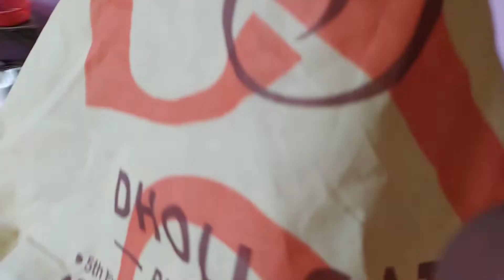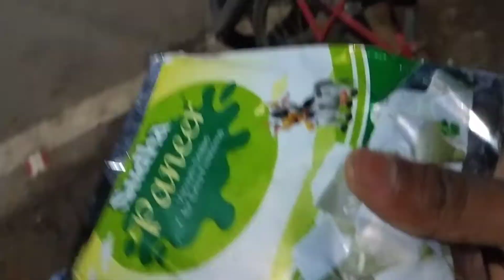Happy 🙏RAM NAVAMI 🙏 and completed 100days=100vlogs...🙂🥳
•meet me on insta

•hit likes.